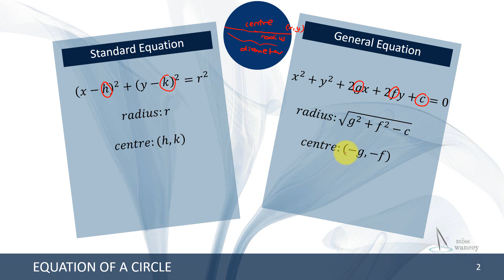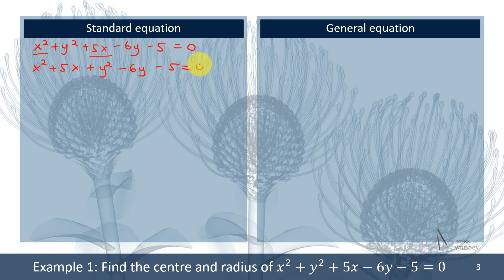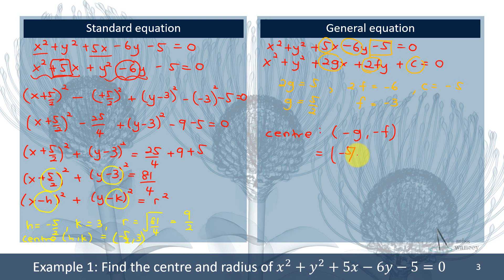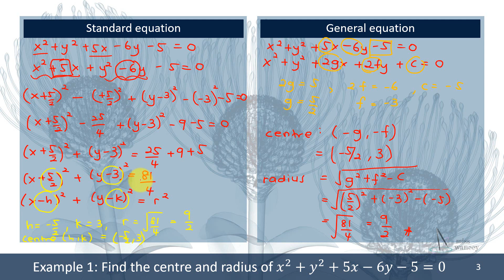Circle Equation (Example 1)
1st part